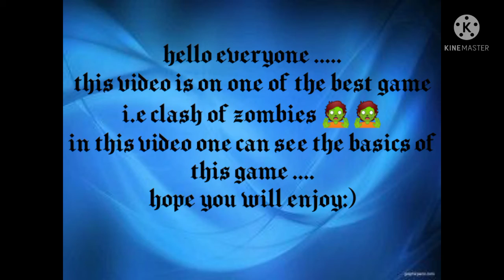coz||clash of zombies gameplay|| one of the interesting game ever☢️☢️☢️☢️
coz.
clash of zombies gameplay.